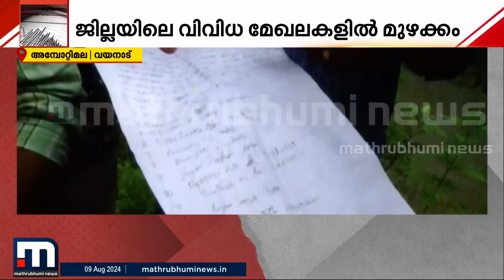'അമ്പുകുത്തി മലയുടെ മുകളിൽ റിസോർട്ട് നിർമാണങ്ങൾ നടക്കുന്നുണ്ട്, അനുമതിയുണ്ടോ എന്ന് അറിയില്ല'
ലോഡുകണക്കിന് മരങ്ങളാണ് മുറിച്ചുമാറ്റിയത്. അമ്പുകുത്തി മലയുടെ മുകളിൽ റിസോർട്ട് നിർമാണങ്ങൾ നടക്കുന്നുണ്ട്, അനുമതി ഉണ്ടോ എന്ന് വ്യക്തമല്ല- അമ്പലവയലിലെ പ്രദേശവാസികൾ

Suspecting an earthquake in Wayanad, people have been advised to evacuate on suspicion of earthquake in Edakal in Wayanad. The incident took place in the Ambalavyal region. People in Kurchyarmala, Pinangode, Moricap, Ambukuthimala and Edakkal Guha areas have been asked to evacuate. Locals said that they heard a loud noise rumblings and noises from underneath the earth in Edakkal. The Geological Survey of India confirmed the tremor.

Happy viewing!